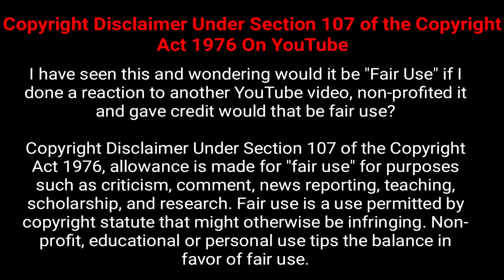INCOGNITO ACE flightreacts making random noises REACTION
perkyy dee shanell nba 2k20 nba 2k20 best build